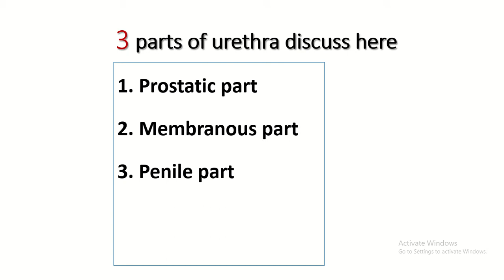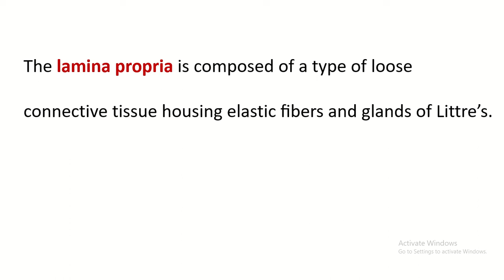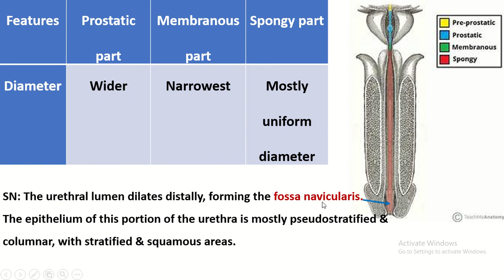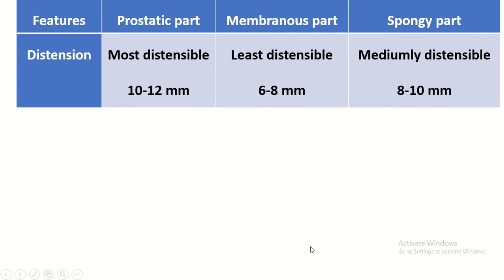Urethral Zones: Understanding Unique Characteristics of Prostatic, Membranous, and Penile Segments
Embark on an educational journey through "Urethral Zones: Understanding the Unique Characteristics of Prostatic, Membranous, and Penile Segments." 🚹🔍 Explore the distinctive features of the prostatic, membranous, and penile urethra segments within the male reproductive system. Gain insights into the anatomical variations, functions, and significance of each urethral zone. Join us in unraveling the complexities of urogenital anatomy and fostering a deeper understanding of male reproductive health.

The male urethra connects the urinary bladder to the penis. Once the bladder becomes full, urine flows through the urethra and leaves the body at the urethral meatus, which is located at tip of the penis. The urethra is more than just a urinary duct; it also serves as a conduit for semen and sperm during sexual acts.
For more anatomy creative video please visit